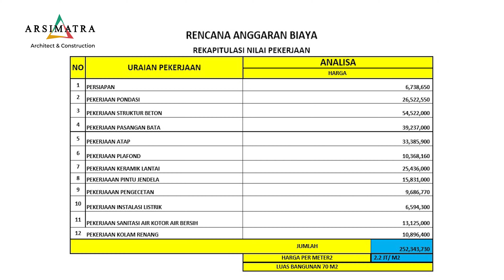Sederhana di Luar, Mewah dan Seru di Dalam! Kamuflase Rumah Dengan Kolam Renang Tersembunyi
Halo semuanya
Di episode kali ini kami mengulas desain rumah satu lantai di lahan 13x15, dengan 3 kamar tidur daaan kolam renang. Desain seperti ini dirancang selain menjadi rumah tinggal juga bisa jadi homestay ataupun guesthouse buat usaha sambilan loh. Hmm.. Menurut kalian, gimana?

Untuk kalian yang ingin dibuatkan desain rumah, silakan tulis di kolom komentar di bawah.
Kedepannya, kami akan memilih komentar-komentar menarik, untuk kami ulas di channel ini, dan bagi yang beruntung, akan dibuatkan desain rumahnya! Ikuti terus, channel Arsi Matra!

𝐈𝐧𝐟𝐨 𝐃𝐚𝐧 𝐊𝐨𝐧𝐬𝐮𝐥𝐭𝐚𝐬𝐢 :
𝐖𝐀/𝐓𝐞𝐥𝐞𝐩𝐨𝐧: 𝟎𝟖𝟏𝟏𝟐𝟔𝟖𝟖𝟎𝟖
𝐅𝐚𝐜𝐞𝐛𝐨𝐨𝐤 𝐅𝐚𝐧 𝐏𝐚𝐠𝐞: 𝐀𝐫𝐬𝐢𝐦𝐚𝐭𝐫𝐚